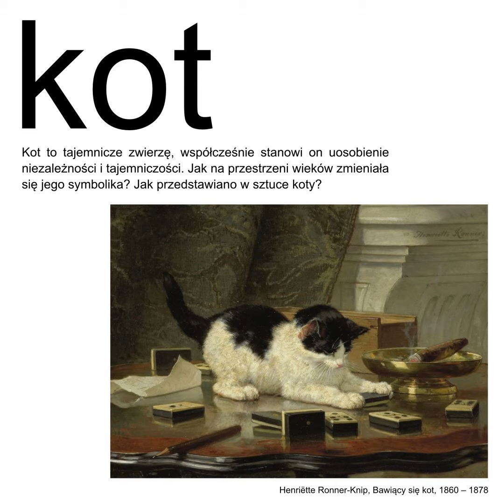Kot w sztuce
Kot to tajemnicze zwierzę, współcześnie stanowi on uosobienie niezależności i tajemniczości.🐱 W dzień jego święta zapraszamy na krótki film o tym wyjątkowym stworzeniu.🔎
Jak na przestrzeni wieków zmieniała się jego symbolika? Jak przedstawiano w sztuce koty? Pochwalcie się swoimi zwierzakami!